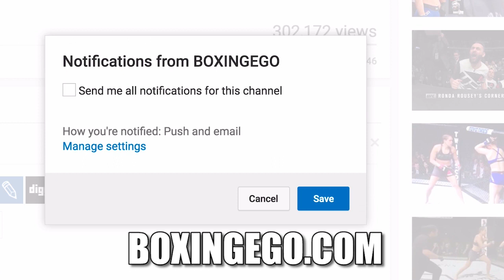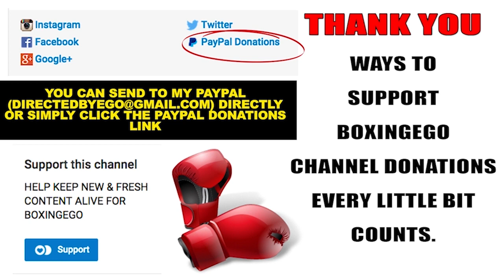JEFF HORN DOES 284K VIEWS VERSUS GARY CORCORAN (ESPN)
JEFF HORN VS GARY CORCORAN NUMBERS ON ESPN. EGO OF BOXINGEGO (FORMERLY EGOSWORLD1) REACTS.